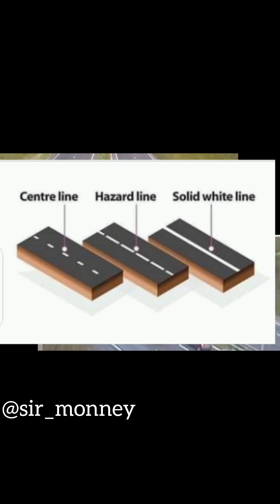ROD MARKINGS WITH ARROWS IN BETWEEN.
In this video, I have explained some key points to note when you see directional arrows in between road markings.